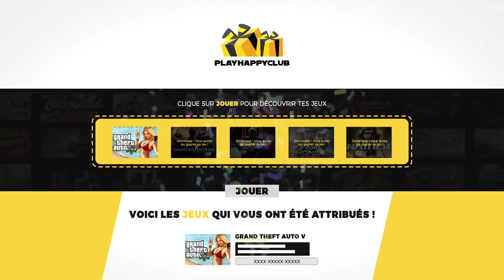LA DESCENTE DE LA MORT ! BeamNg Drive